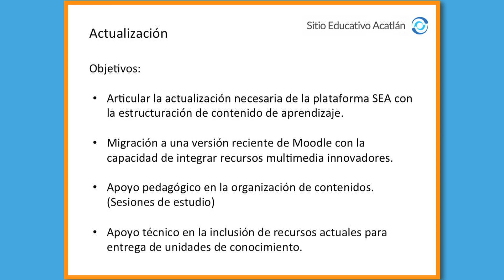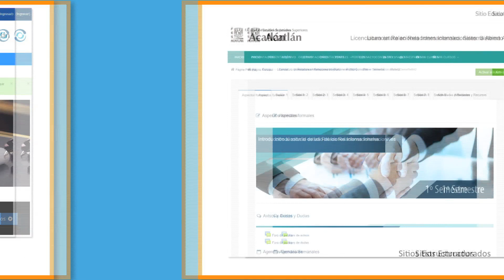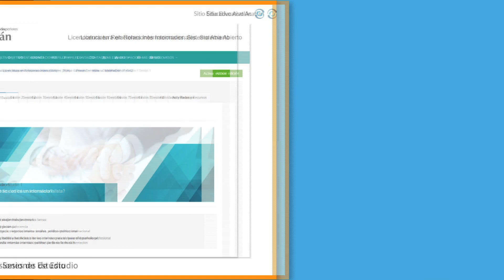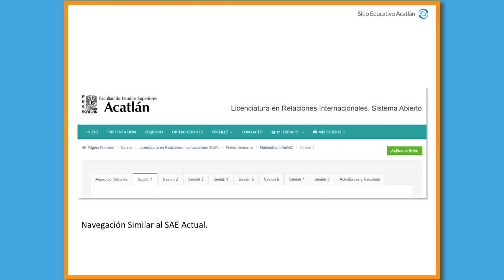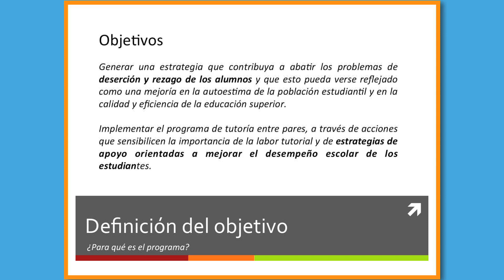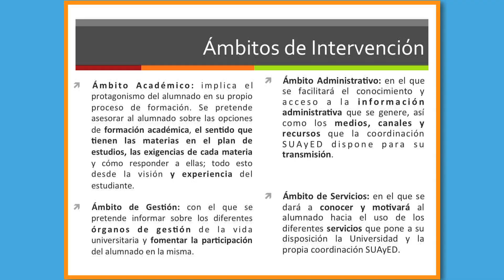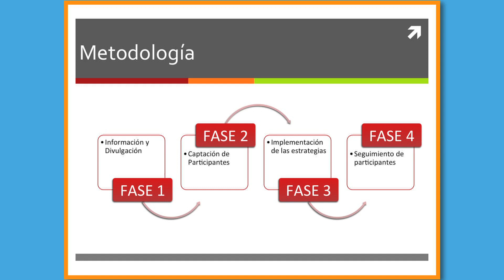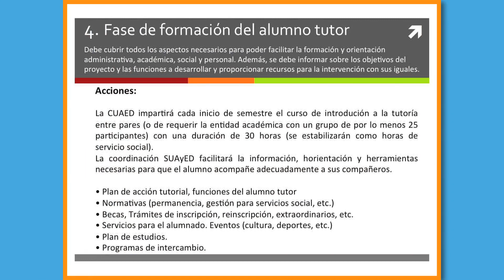Plenaria Académica SUAyED 2019-I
Bienvenida a los docentes SUAyED